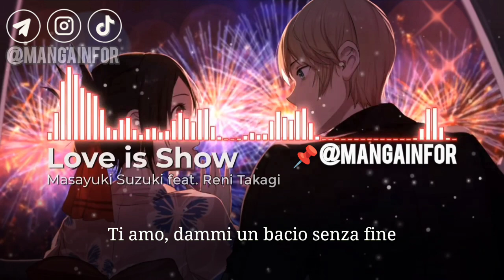Kaguya-sama:Love is War - The First Kiss Never Ends Opening「Love is Show」- Masayuki Suzuki [SUB-ITA]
Canzone: Love is Show
Di: Masayuki Suzuki feat. Reni Takagi
Disponibile su:

Tutte le immagini e suono sono protetti da diritti d'autore, in fatti tutti gli allegati appartengo ai rispettivi proprietari.

Art. 12. L'autore ha il diritto esclusivo di pubblicare l'opera. Ha altresì il diritto esclusivo di utilizzare economicamente l'opera in ogni forma e modo originale, o derivato, nei limiti fissati da questa legge, ed in particolare con l'esercizio dei diritti esclusivi indicati negli articoli seguenti.

すべての画像と音声.